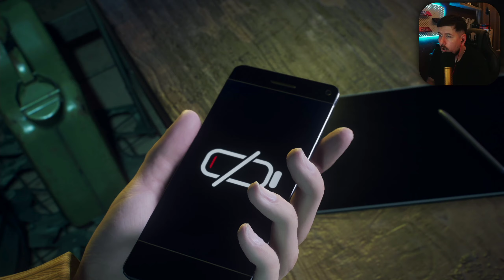SYMBIOTE PRESAO NA PETER PARKERA - SPIDER-MAN 2 ep.6